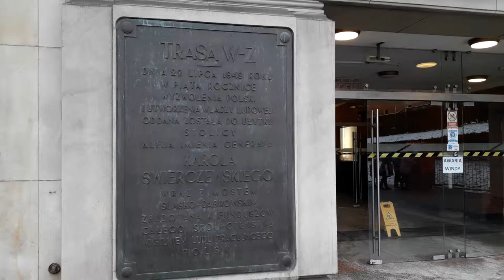W WA-WIE/PONOĆ JAK NA Z. MA BYĆ/ALE OPORY SĄ OGROMNE POŚRÓD DEWOCTWA STARYCH KRYŚ ZELEWSKIEGO!!